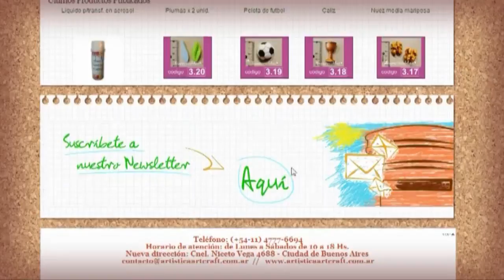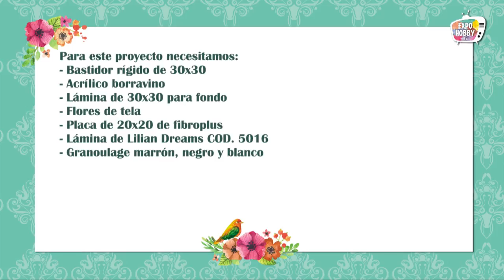Expohobby TV (T01 - E07) Judith Morón - Técnicas Mixtas